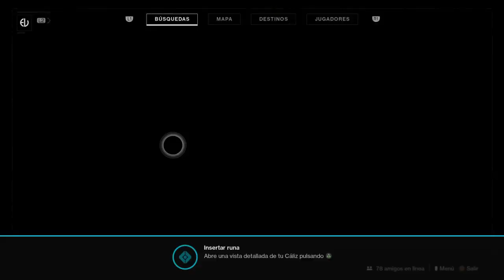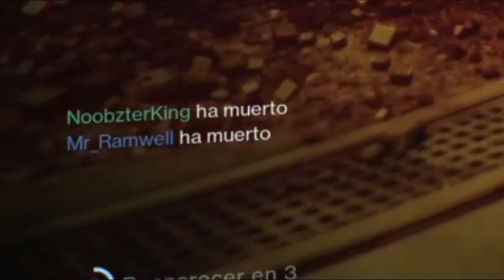2 NOOBS 1 CÁLIZ | Destiny 2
Hola, Dudes!
Entendieron la referencia, verdad? Sucios degenerados? xD
Hoy tengo un invitado de lujo, Noobsterking Alias Mike se subió al tren del mame de la opulencia y decidió acompañrme al repollo de esta temporada.
Espero que les guste el video y estemos al pendiente del stream de Bungie, porque de seguro habrá algunas sorpresas.